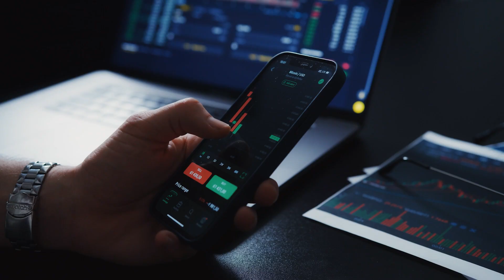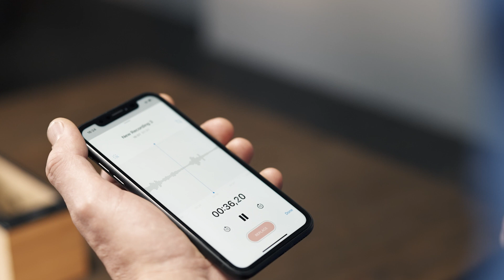PHONE SAFE SUMMIT - protection against a mobile phone’s surroundings listening and recording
Mobile phones have an infinite number of benefits for communication and business; however, they also create certain threats of information leakage. One of the potential leakage channels is the phone's microphone being able to pick up surrounding acoustics with a high sensitivity. The PHONE SAFE SUMMIT has been developed by information security professionals to protect against this exact type of threat.